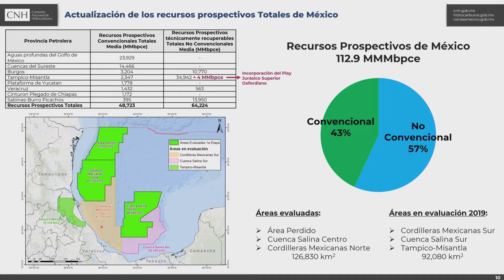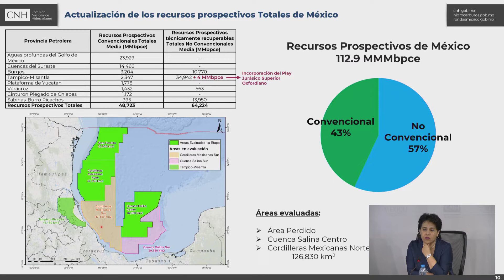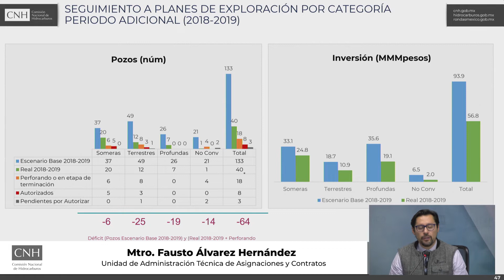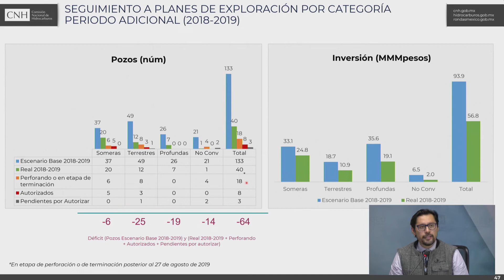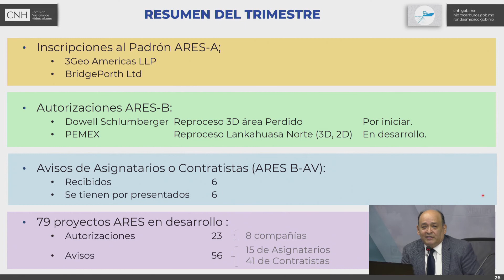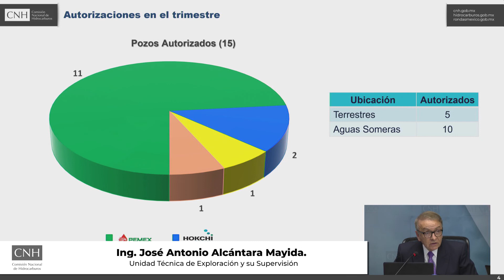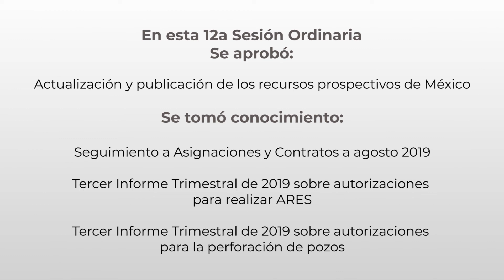Resumen 12ª Sesión Ordinaria 2019